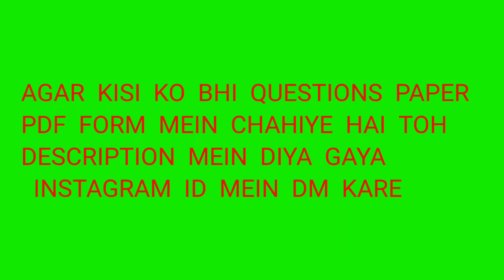BCA | SOFTWARE TESTING | JIWAJI UNIVERSITY | QUESTION PAPER | 2020 | 6th SEMESTER